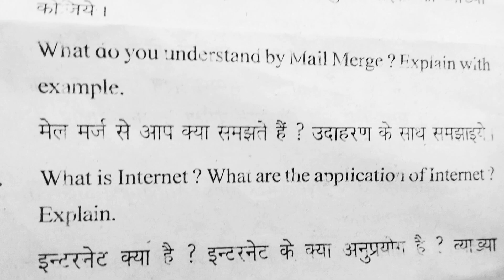B.A. pass and hons second semester may 2024, computer awareness question paper